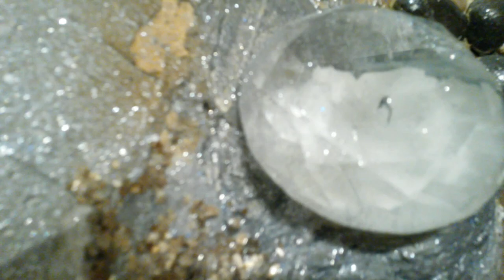3D Artistic Accent Wall by Elka Magic Artland TM -"Blue Mountains" - In Villa on the Eugenia Lake